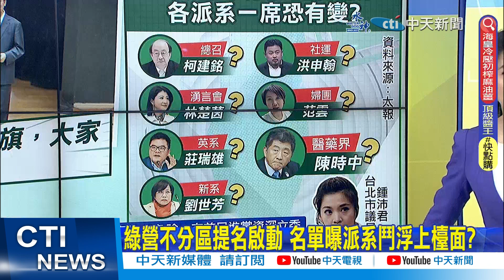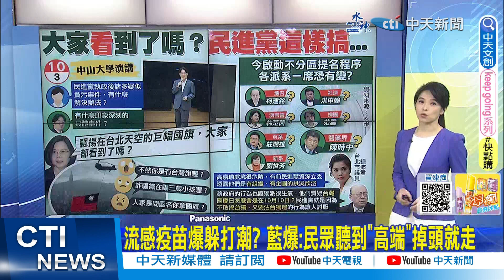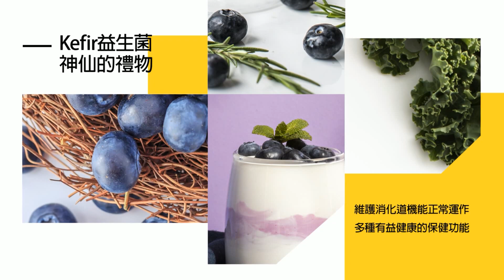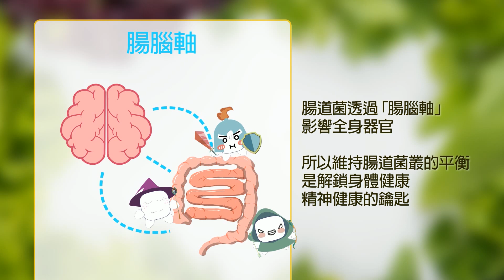【張雅婷報新聞】學生問黨內貪污怎解? 賴反問"這一句"網炸鍋｜流感疫苗爆躲打潮? 藍爆:民眾聽到"高端"掉頭就走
00:00 學生問黨內貪污怎解? 賴反問"這一句"網炸鍋
02:00 國慶日偷渡成台獨慶祝日? 藍委:賴清德應表態!
05:02 流感疫苗爆躲打潮? 藍爆:民眾聽到"高端"掉頭就走
07:24 青年質疑民進黨掌權貪腐 賴清德反問：具體事證在哪？
08:30 不只三立!鏡電視也吃中嘉 藍轟:媒體壟斷巨獸
10:39 賴清德遭控扭曲"侯柯ECFA發言"案 遭移送法辦
11:31 藍白怎合? 柯文哲:公開透明找最強人選
11:54 國慶吊掛巨幅國旗! 收摺有學問 小差錯恐做白工